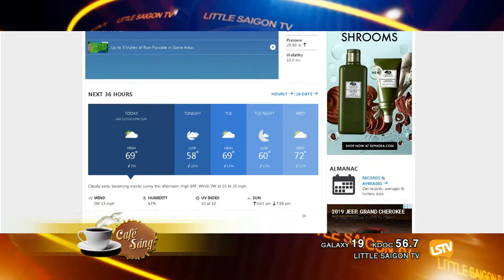CAFE SANG 2019 06 03 Part 1 4